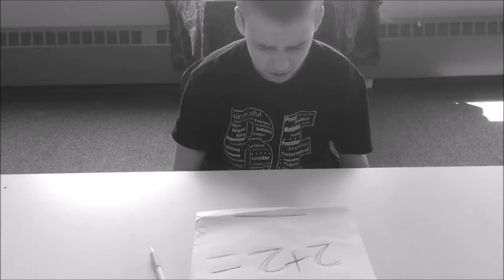Too Much By Drake School Project (ROUGH DRAFT NOT FINAL)